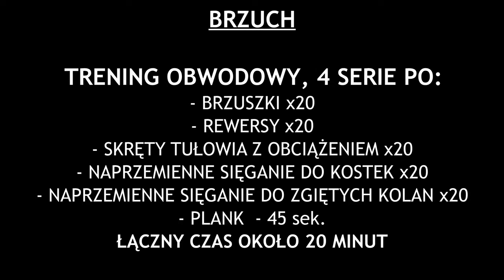TRENING SĘDZIEGO WROCIMYGOTOWI - ĆWICZENIA NA MIĘŚNIE BRZUCHA - PRZEMYSŁAW JANKOWSKI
Dziś zaprezentujemy Wam zestaw ćwiczeń  na mięśnie brzucha autorstwa Naszego kolegi sędziego - Przemysława Jankowskiego !!!